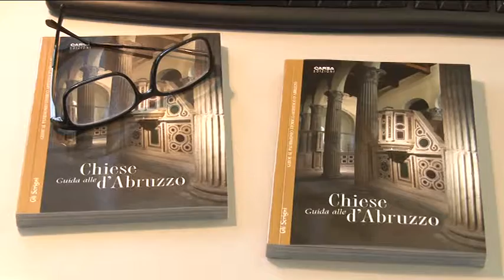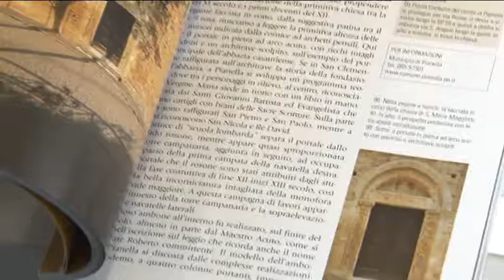La Carsa presenta la guida alle chiese d'Abruzzo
Presentato un volume edito dalla casa editrice Carsa sulle chiese d'Abruzzo. una vera e propria guida al patrimonio storico dell'architettura sacra